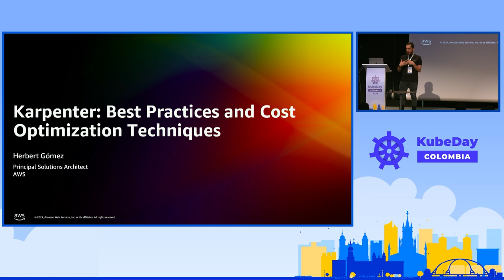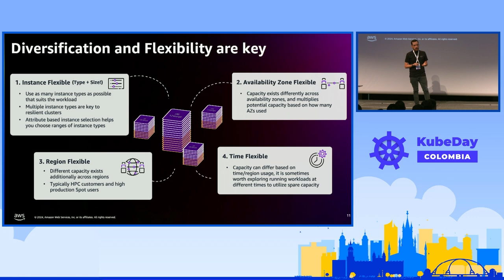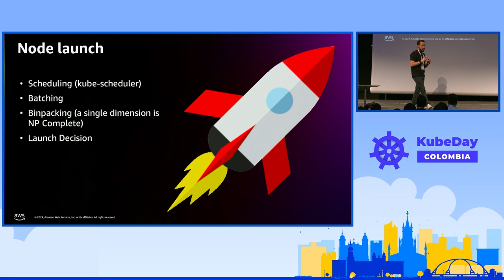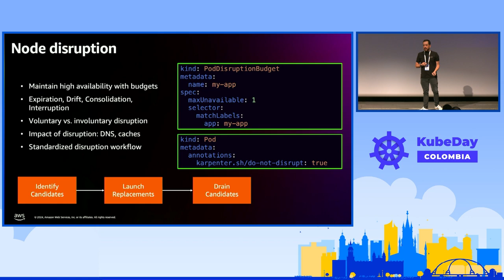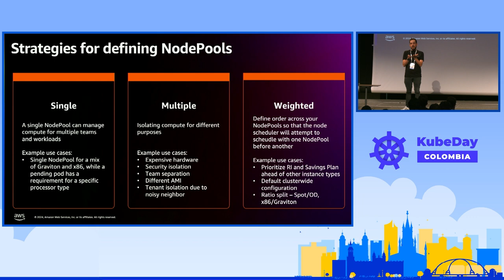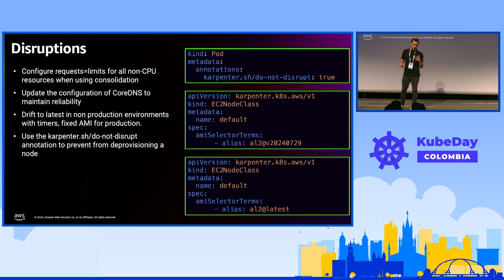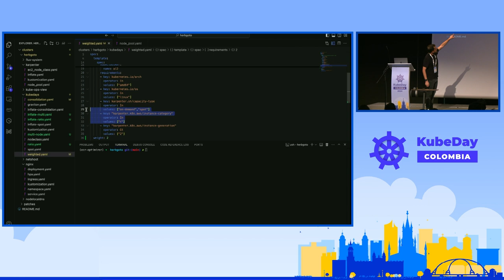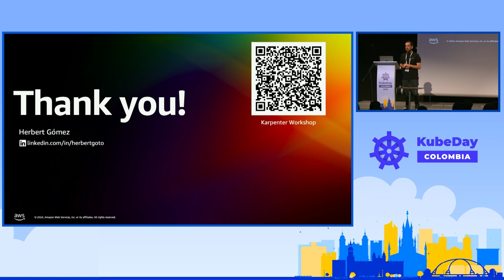Karpenter: Best Practices and Cost Optimization Techniques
Karpenter is a Kubernetes node lifecycle manager launched in 2021 by AWS, it has joined the CNCF SIG Autoscaling and transitioned to the beta phase. Karpenter has become a de facto standard to maximize the scaling properties of Kubernetes, it has been adopted already by Azure into their managed Kubernetes service. As Kubernetes gains widespread adoption across organizations for mission-critical workloads, it becomes crucial to establish standardized approaches to scaling. This encompasses not only the technical aspects but also the rationale behind scaling decisions and the appropriate timing for it. Additionally, it is imperative to evaluate the costs, encompassing operational overheads, cognitive complexities, and environmental repercussions. In this session, we will examine best practices ant techniques that strike a harmonious balance between optimizing performance, controlling costs, and promoting sustainability within Kubernetes environments with Karpenter.